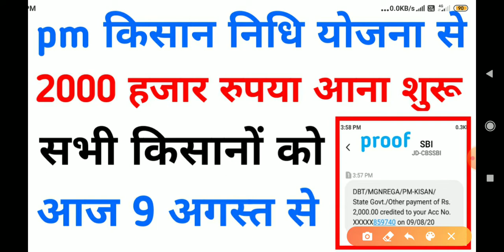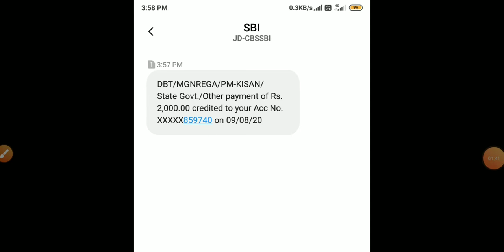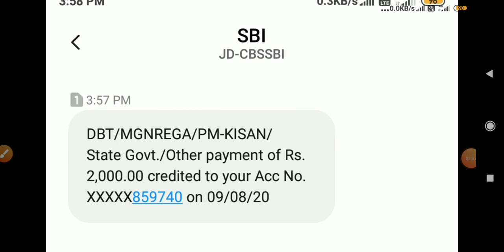किसानों को आज 9 अगस्त से 2000 हजार_रुपया आना_शुरू pm_किसान-निधि-योजना से,pm kisan nidhi yojna,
सभी किसानों को आज से 9 अगस्त से 2000 हजार रुपया आना शुरू pm किसान निधि योजना,pm kisan nidhi yojna,kisan nidhi yojana ka paisa kab aayega